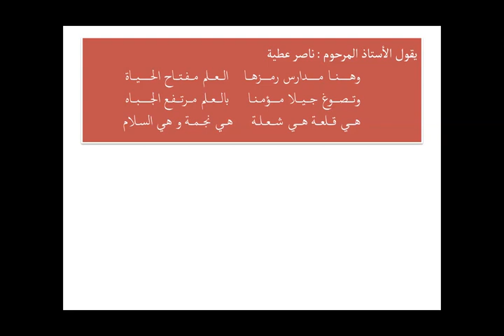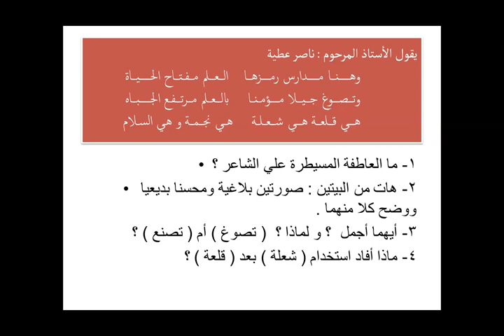بلاغة للصفين الأول والثانى الثانوى#(2)#